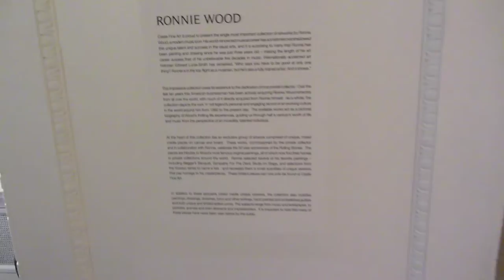Ronnie Wood New paintings Art Exhibition at Castle Fine Art - Mick Jagger part1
Castle Fine Art - 24 Bruton Street until July